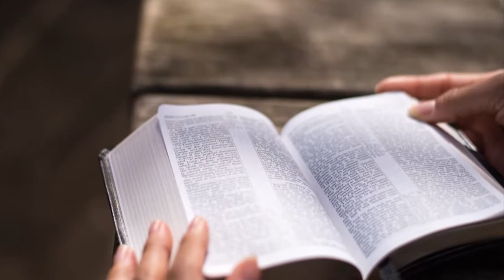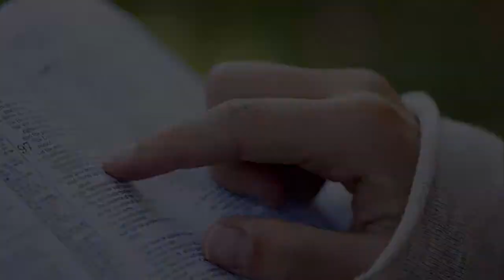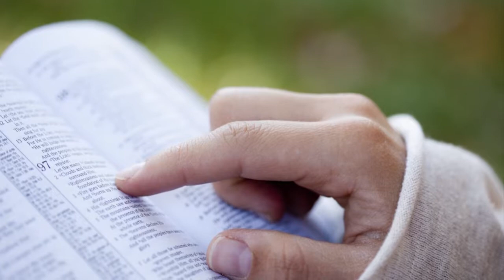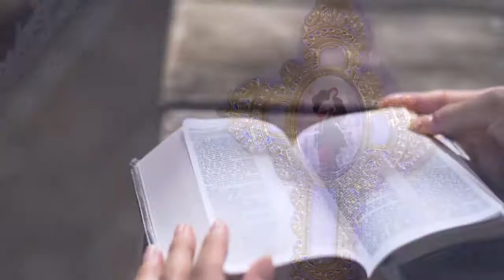Rosário da Vida - 13/06/19